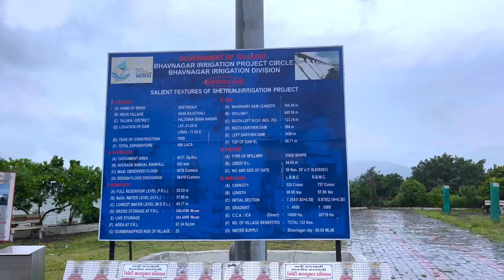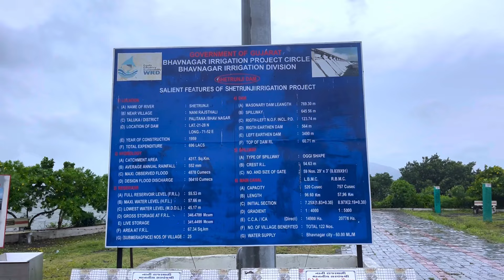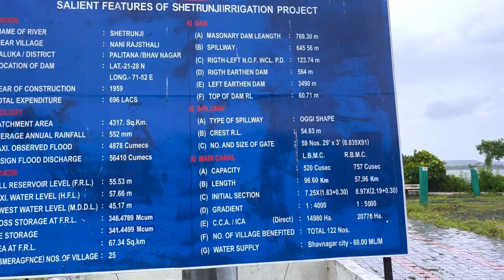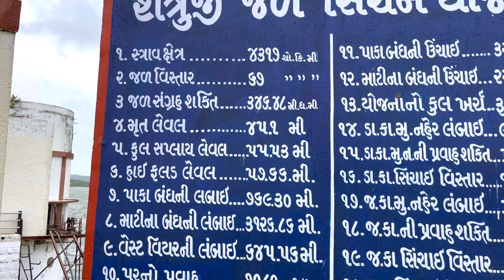ચોમાસામાં વાડીની મજા Monsoon session | Chetrunji dem Palitana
ચોમાસામાં વાડીની મજા
Monsoon session
Chetrunji dem Palitana